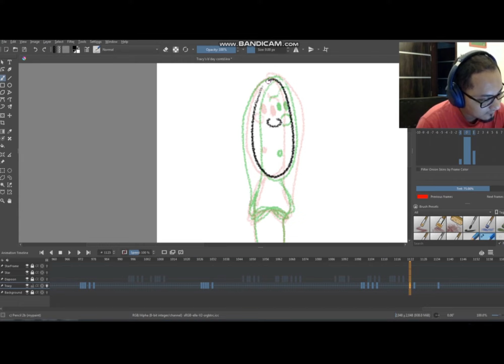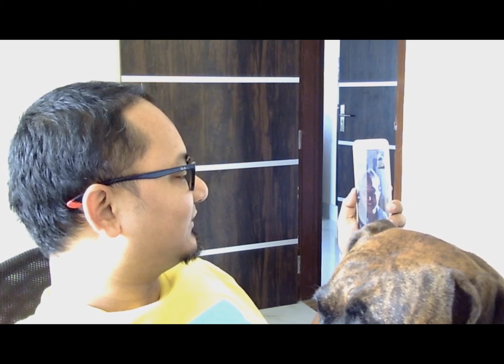How I popped the question (animated marriage proposal) Tracy and Dapoon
Chapters

0:00 Intro
0:08 My plan
0:45 Dubbing for animation
0:58 Writng a poem
1:13 Gift arrives
2:04 Animating
2:27 Buying the ring with mom
3:10 Dad blesses the ring
3:32 Video call with my sister
4:04 Calling Tracy's mom
5:03 Video call with Tracy's flatmate Harleen
5:37 Buying scented candles, balloons, lights
6:12 Guwahati airport
6:22 Flying to Kolkata
6:26 Landed in Kolkata airport
6:37 Cab to Tracy's place
6:40 Tracy's birthday celebration
7:45 Birthday gift
8:08 Hiding the candles and the ring
8:21 Prepping up the hall
8:37 It's time
8:50 The proposal
13:01 SHE SAID YES
13:21 Video call with my family
13:46 Tracy overwhelmed
14:04 "She Said Yes" cake
14:18 We got engaged!